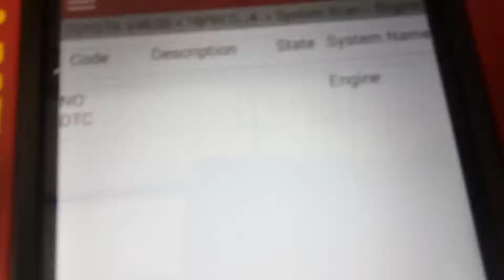toyota landcruiser bms autonetwork 4x4(7)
jobs repair TLC 100 , 80 series..from Jakarta to Philipina